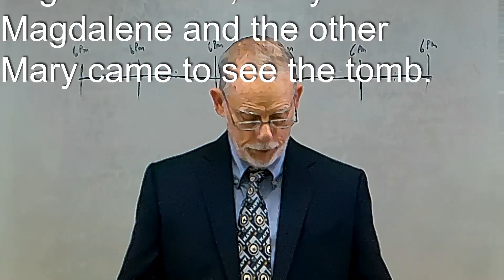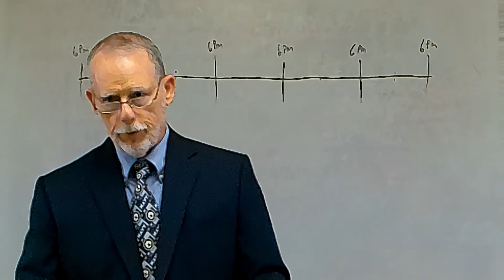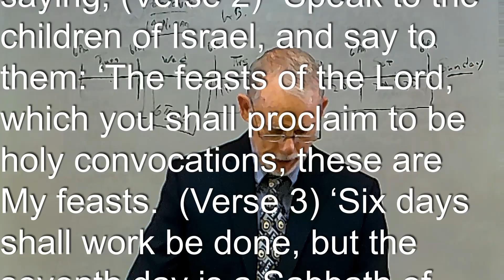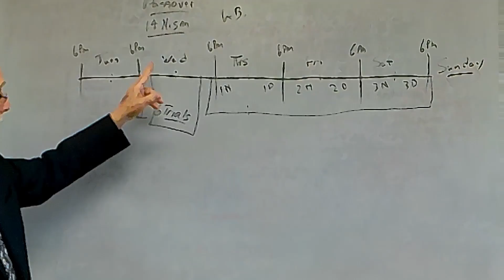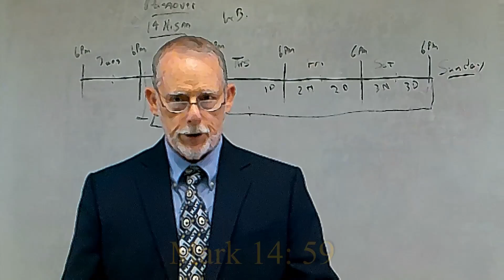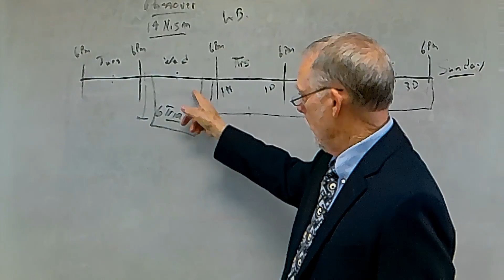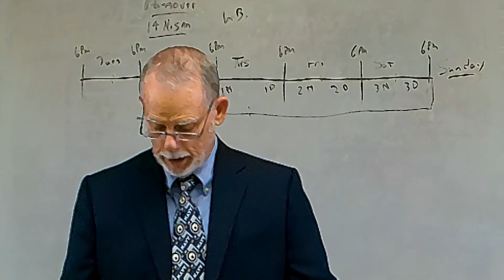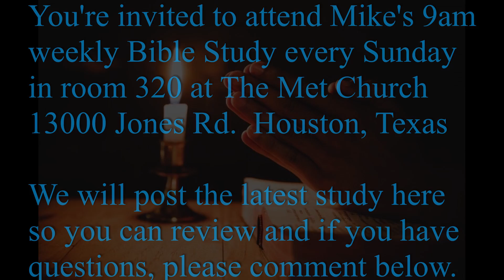03 28 2021 Bible Study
Mike explains the timing of Christ's life from Passover to resurrection.